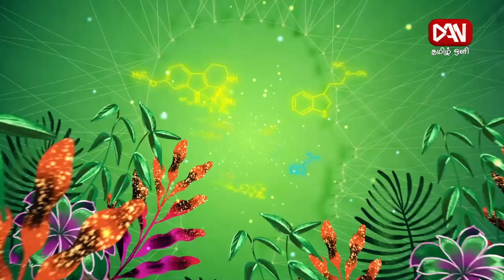உளநலம் | 11.11.2024 | ஒன்றுபட்டால் உண்டு வாழ்வு!!!